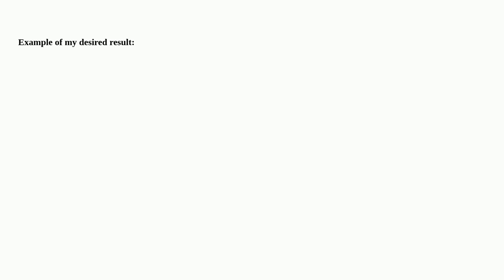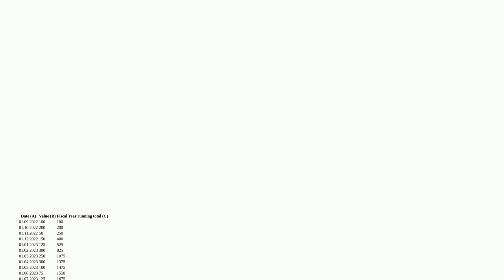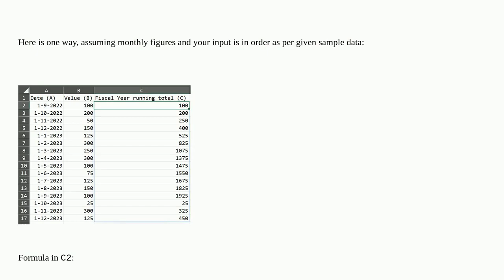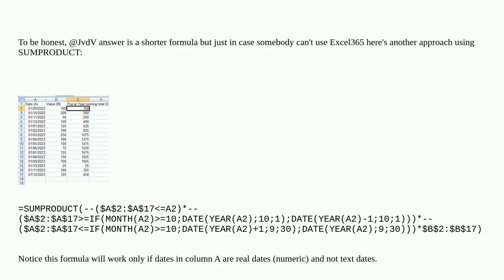Running total that restarts every fiscal year (Oct - Sep)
A special thanks goes out to the community

  office365 excel-formula excel